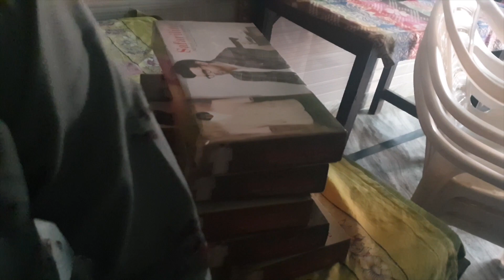Shadi Ki pilli Chitthi gayi Sasural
Ring Light

- I movie

Neha💋